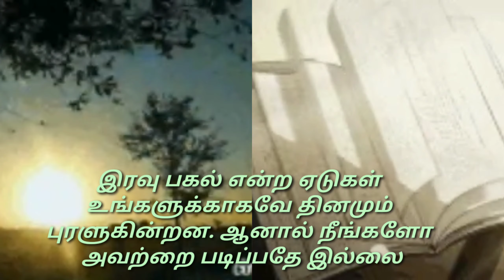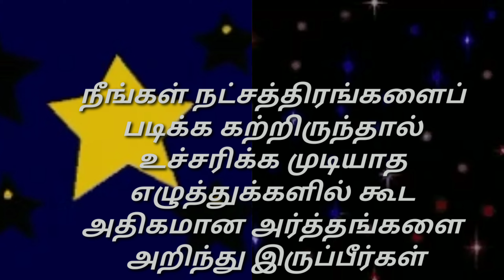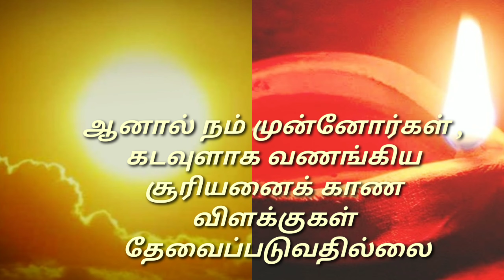கவிக்கோ அப்துல் ரகுமான் அவர்களின் புத்தகம் கவிதை By.Dr.K.HemavathyRagulan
உங்கள் புத்தகங்கள் அறிவுக் கண்களைத் திறப்பதில்லை குழந்தைகளின் கற்பனைத் திறனை அதாவது ஊற்றுக் கண்களைத் தவிர்த்து விடுகின்றனர் காகித ஓடைகளை நம்பி இருப்பவர்கள் நீங்கள் எப்படி இக்கரை விட்டு அக்கரைக்குப் போய் சேர்வீர்கள் இதோ இரவு பகல் என்ற ஏடுகள் உங்களுக்காகவே தினமும் புரளுகின்றனஆனால் நீங்களோ அவற்றை படிப்பதே இல்லை இதோ உண்மையான உயிர் மெய் எழுத்துக்கள் உங்கள் கண்முன் நடமாடுகின்றன ஆனால் நீங்களோ அவற்றைக் கற்றுக் கொள்வதில்லை.